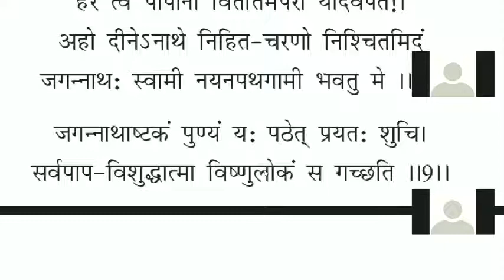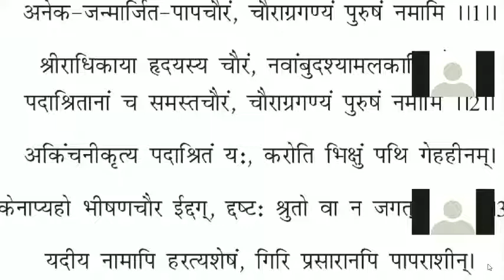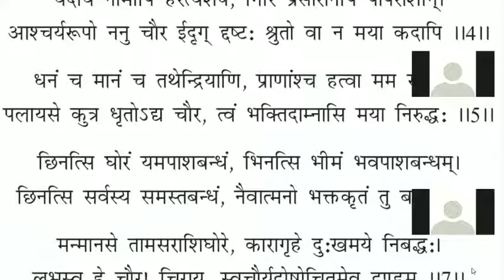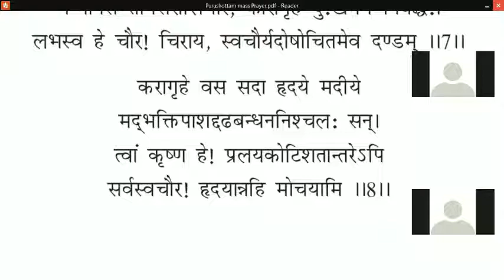JAGANNATH ASHTAKAM& CHAURASTAKAM by HG ACHYUTA SAKHI MJI